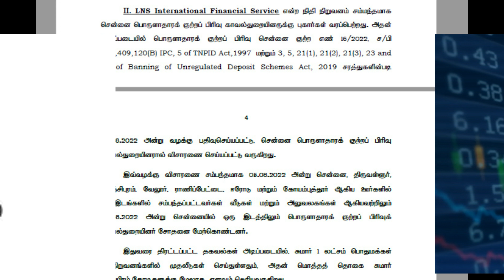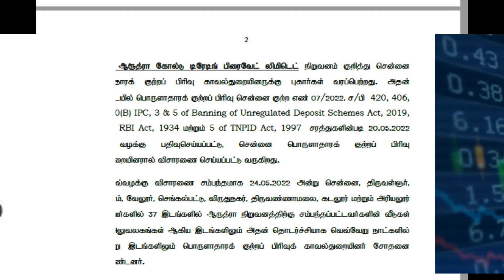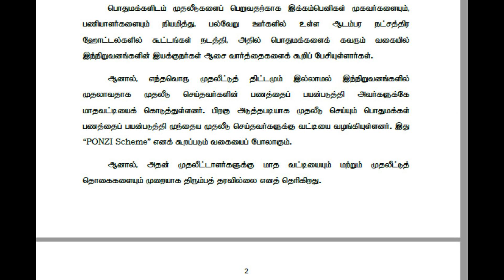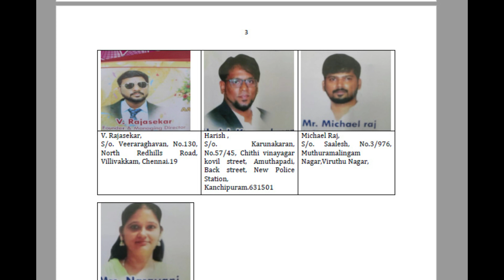பிரதமரிடம் IFS/ஆருத்ரா/HIJAU- மோசடி பற்றி கவர்னர் பேச்சு.நக்கீரன் பரபரப்பு தகவல்.பொருளாதாரம் 4-12-22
பிரதமருடன் IFS/ஆருத்திரா/HIJAU- மோசடி பற்றி கவர்னர் பேச்சு..நக்கீரன் பரபரப்பு தகவல் 4-12- 22
இன்றைய பொருள் ஆதாரம் -04 DEC 22

hijau investment
hijau agro
hijau update
ifs update
ifs investment update
hijau investment update
hijau oil
hijau chennai
hijau associates private limited
hijau tamil investment

International Financial Services
Lakshmi Narayanan
aarudhra gold
amudh surabhi
AK stock trader

# சங்கர்

International Financial Services
Lakshmi Narayanan
ifs investment tamil
IFS UPDATE
ifs update
aarudhra gold
Money Pechu
Anand Srinivasan